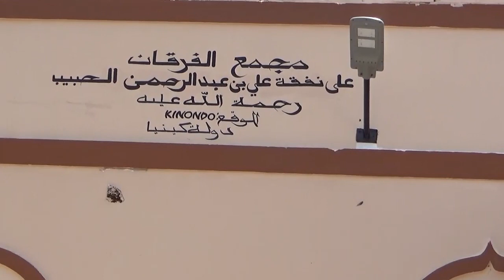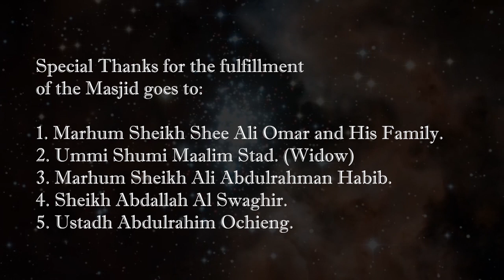Opening ceremony of a masjid Imran in Kinondo at shamsiyah farm in Kwale county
By Halike Production